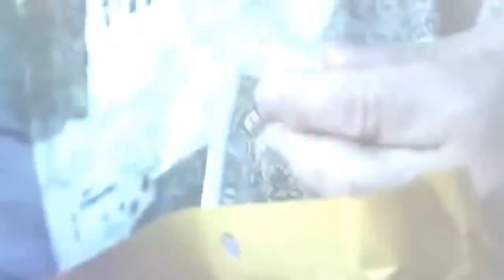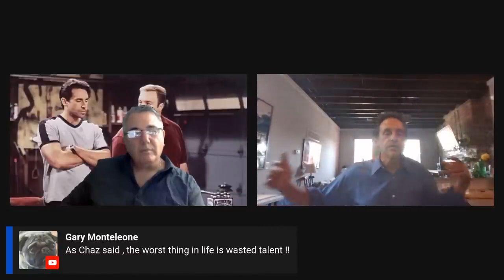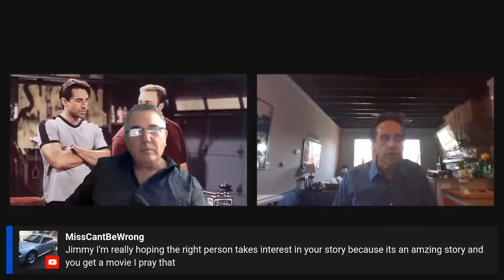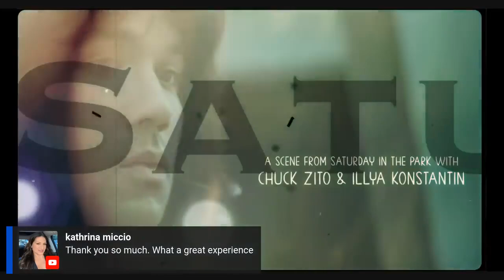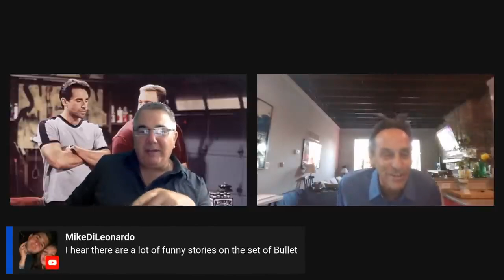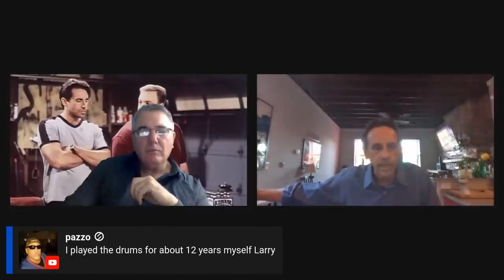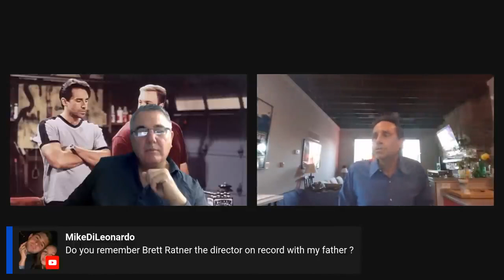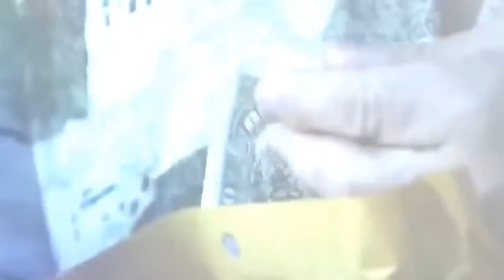Interviewing Actor Larry Romano. He Played Frankie Eyelashes in the Movie Bullet.